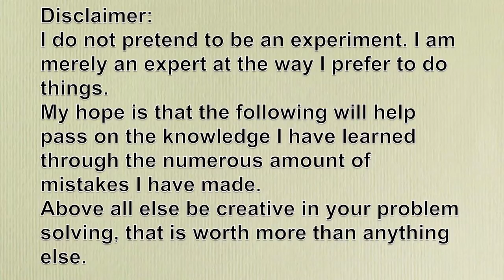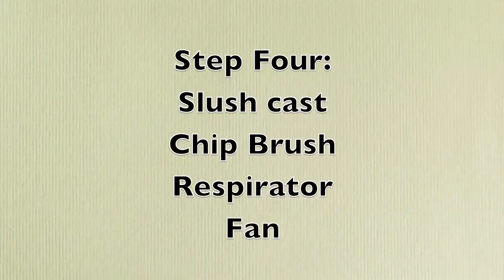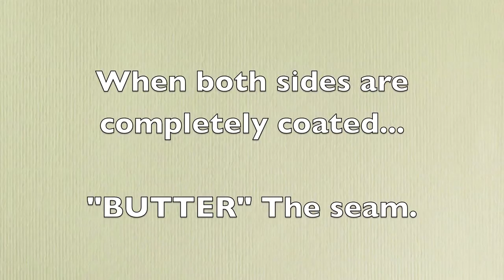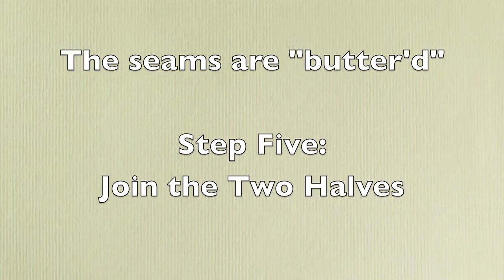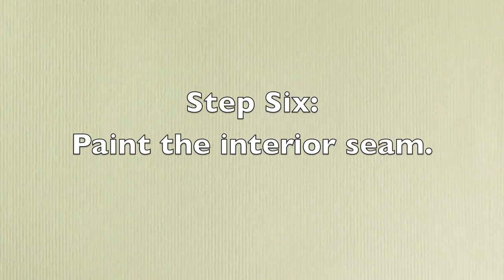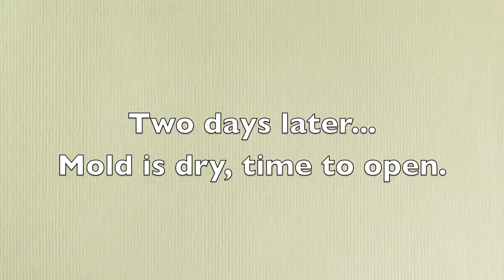Huntorial - Slush Casting with Latex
The first video of a series showing some of my methods I have learned over time and acquired from other people.
The intent here is to share knowledge and whatever experience I may have to benefit other people trying to break into this fun hobby.